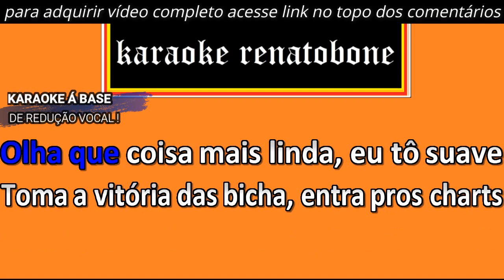MAGENTA CA$H karaoke amostra GLORIA GROOVE part MONNA BRUTAL